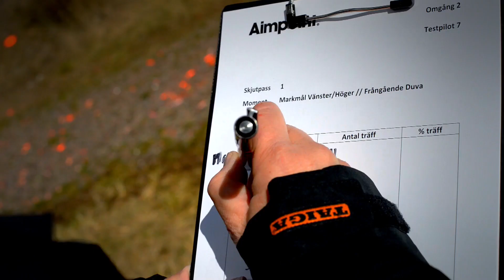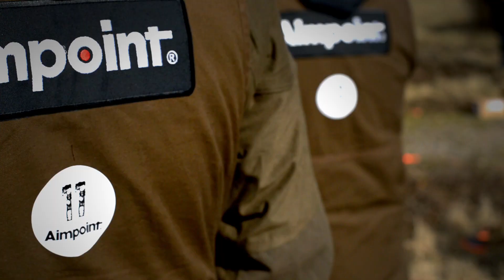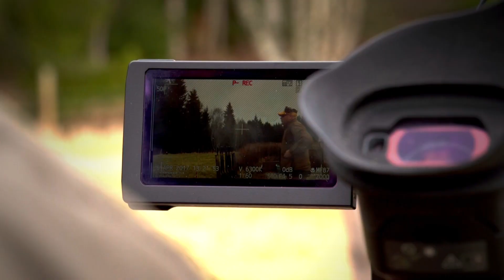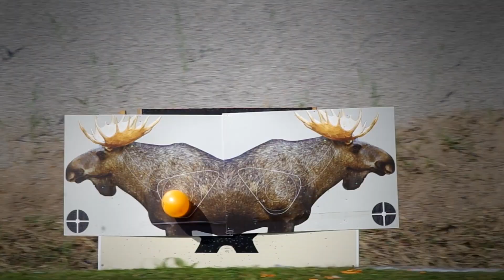On Test: Aimpoint Micro S1 sight for shotguns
The people who make the famous red dot sight for wild boar have a new product coming out. Aimpoint is developing a new sight for shotguns. We go to Mamima Jakt in Sweden to test it out.